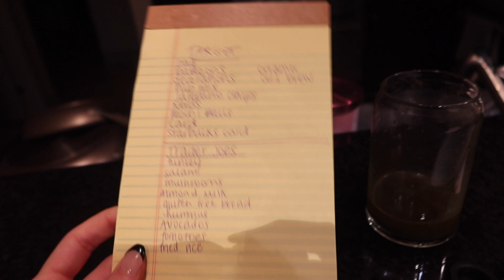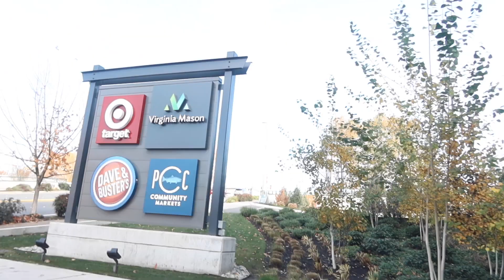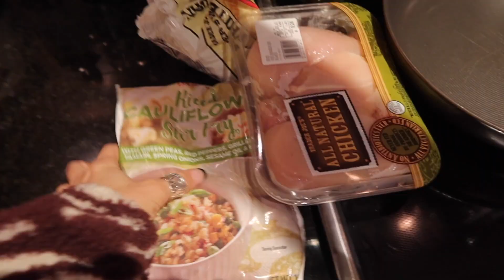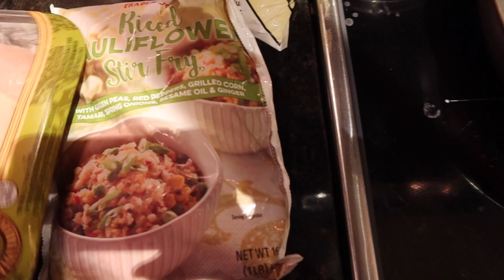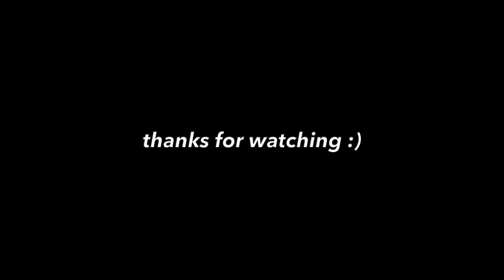VLOG-jacob's birthday :)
Happy 24th birthday to Jacob! I hope everyone enjoys today's vlog. :)